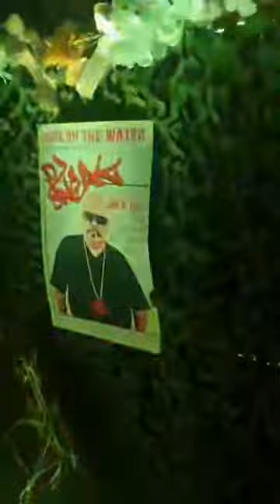Little Carlos @ The Secret Garden Toronto Canada 6-30-19